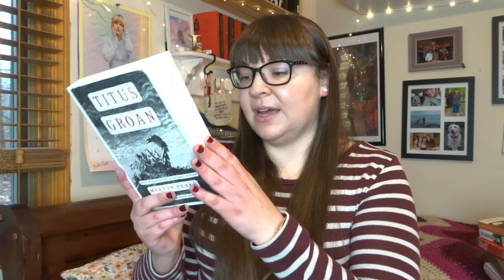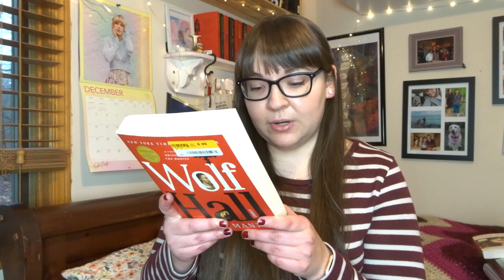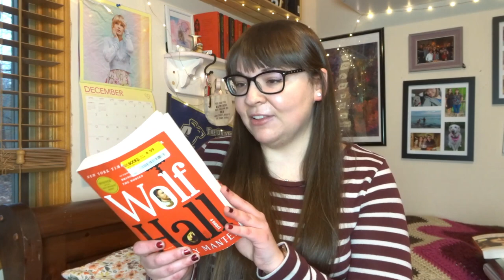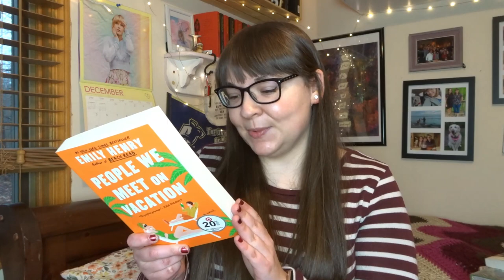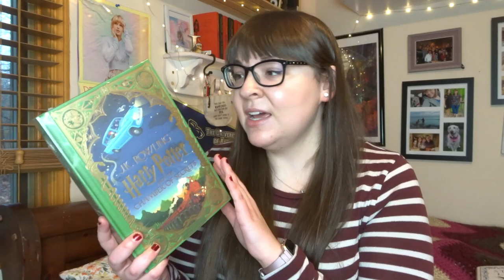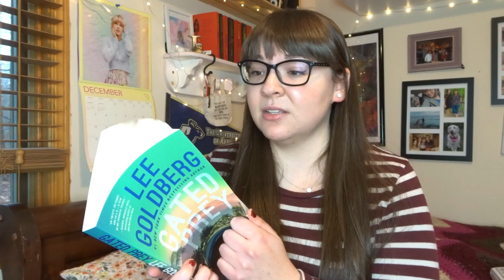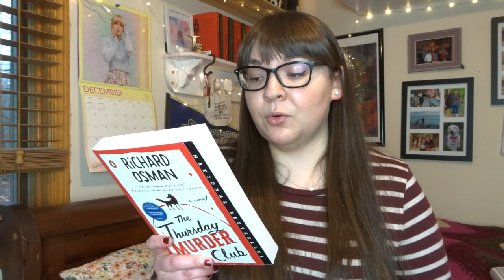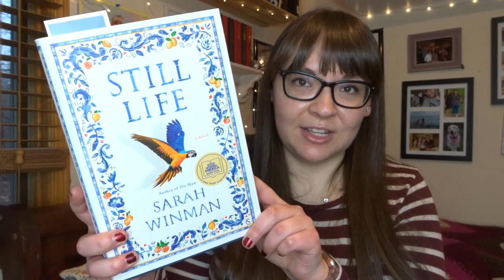BIGGEST BOOK HAUL of the Year!!!! (20+ Books) | December 2021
---Books Mentioned---
- Among Others by Jo Walton
- Titus Groan by Mervyn Peake
- Piranesi by Susanna Clarke
- The Mother-In-Law by Sally Hepworth
- Wolff Hall by Hilary Mantel
- State of Terror by Hillary Clinton and Louise Penny
- Welcome To Dunder Mifflin Book by Ben Silverman and Brian Baumgartner
- The Vanishing Stair by Maureen Johnson
- The Hand on the Wall by Maureen Johnson
- Harry Potter and the Chamber of Secrets (MinaLima Edition) by JK Rowling
- The Winemaker's Wife by Kristin Harmel
- The Forest of Vanishing Stars by Kristin Harmel
- Darkness Falls by Robert Bryznda
- Gated Prey by Lee Goldberg
- At First Light by Barbara Nickless
- The Thursday Murder Club by Richard Osman
- Bluebird by Sharon Cameron
- Taste by Stanley Tucci
- Still Life by Sarah Winman
- Apples Never Fall by Liane Moriarty

Letterboxd: @lexiedm14